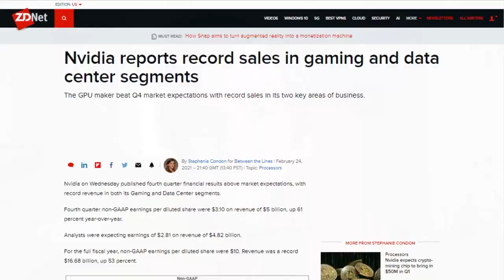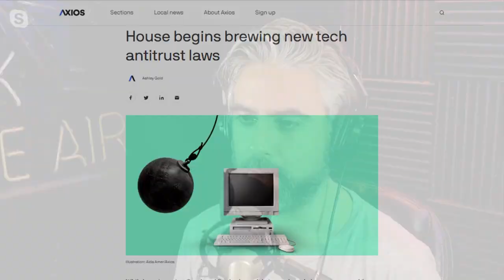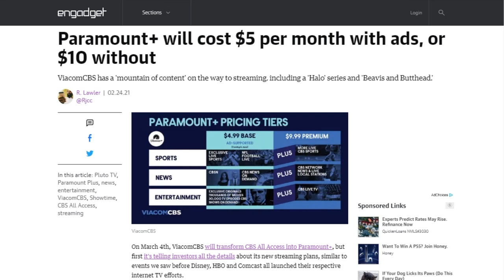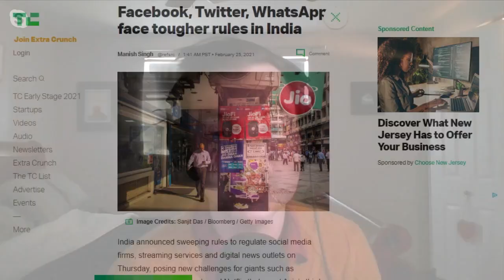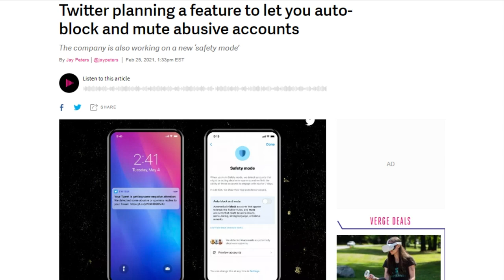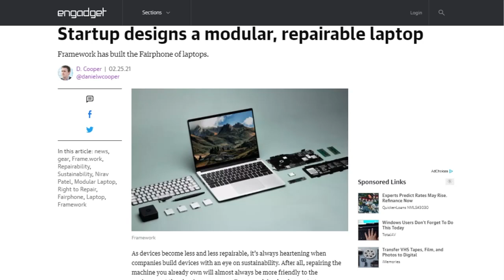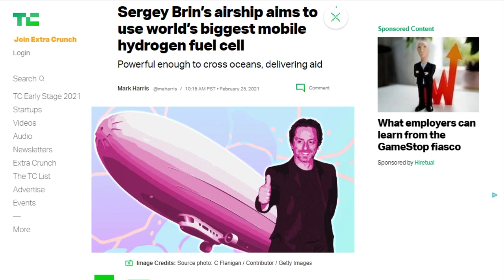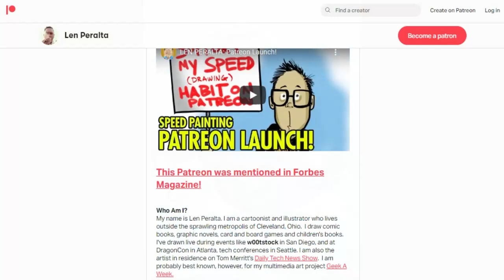Super Tweets Get Super Follows- DTNS 3975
It’s no secret that Twitter has been looking into subscriptions as a source of revenue. At its Analyst Day presentation, the company announced its first offering in this lineup, Super Follows, which will let users charge their followers for access to additional content. In the demo, Twitter showed one example of a user paying $4.99 a month for access to exclusive tweets, deals and discounts, a supporter badge, newsletter, and community access. Will this new model payoff for the company?

Starring Sarah Lane, Rich Strophollino, Justin Robert Young, Len Peralta, Roger Chang, Joe.

Today’s guest:
Justin Robert Young

Next guest:
Lamarr Wilson